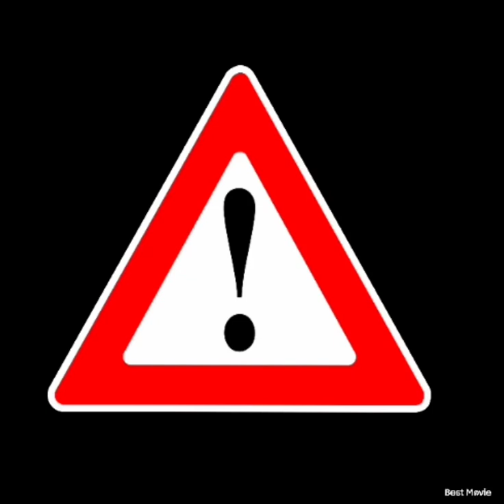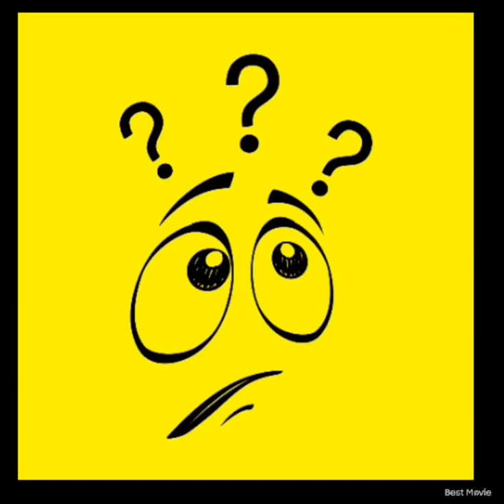Die Moralfalle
Endlich gibt es wieder Videos von uns